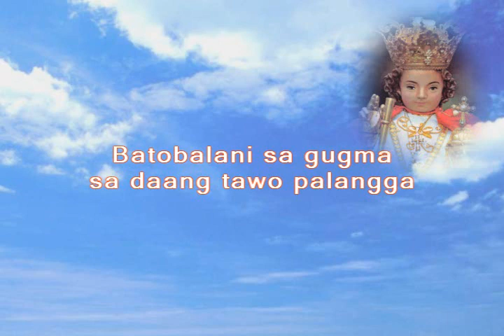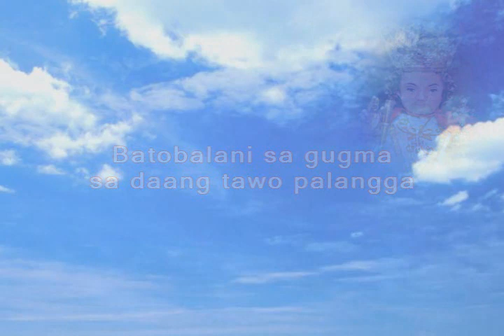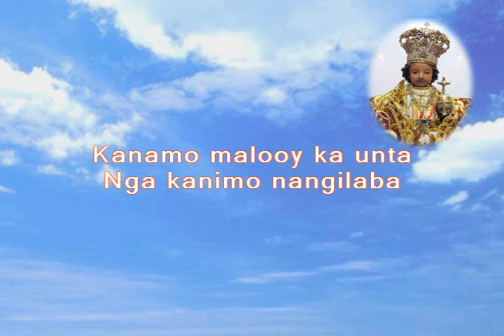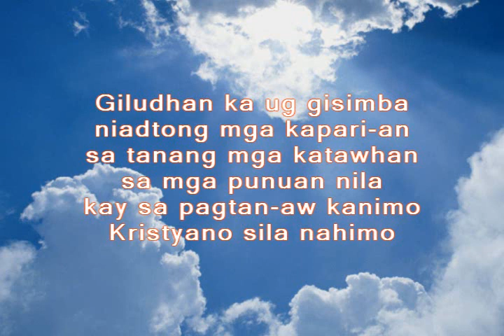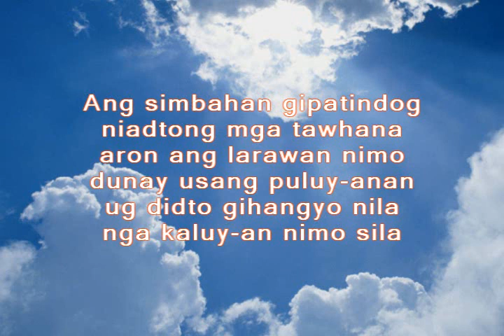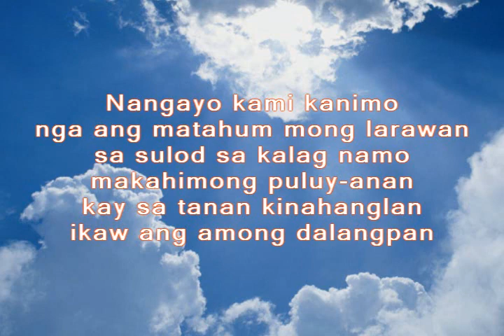Tribute to Sto nino.wmv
A tribute to Senior Santo Niño. Batobalani Sa Gugma (Gozos) video with lyrics. Created by Ronie (Catechetical Arts Ministry). Viva Señor Sto. Niño!!! Pit Senyor!